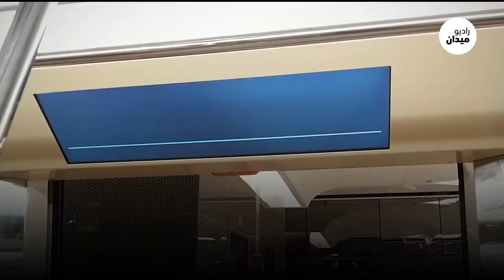قطر تفتتح مترو لكأس العالم 2022